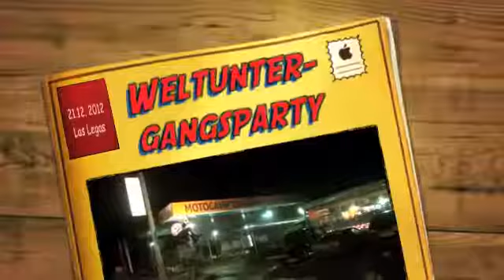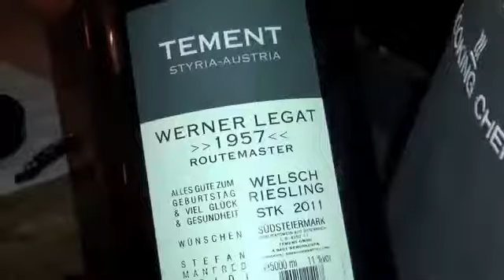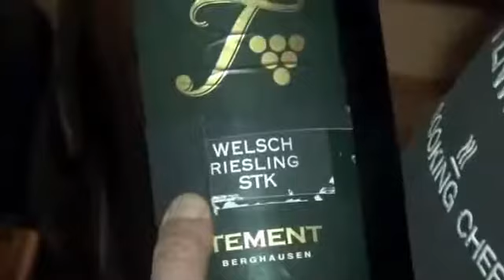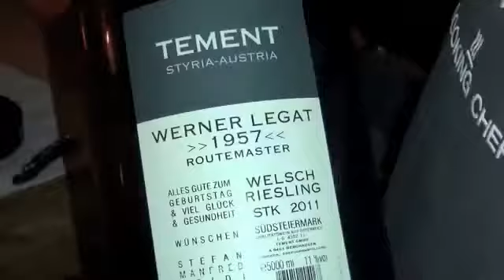3.Opernball im Las Legas Südsteiermark TV - Spielfeld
Prickelndes aus dem Hause Polz Die beiden Winzer-Brüder präsentierten einen neuen Rose-Sekt. Mit einer neuen Sekt-Kreation wollen die Gebrüder Erich und Walter Polz vom gleichnamigen Weingut.

Zum 6. Jahrestag von Las Legas by Betty O und Roli Krainz.